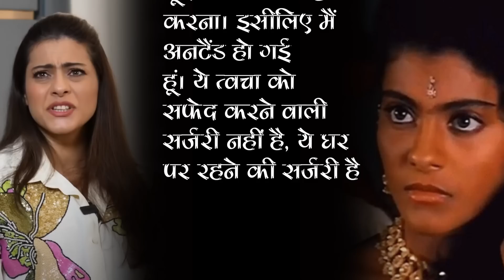Kajol Devgn Says She's 'Not Undergone Surgery' To Become Fair, Just Stayed Out Of Sun